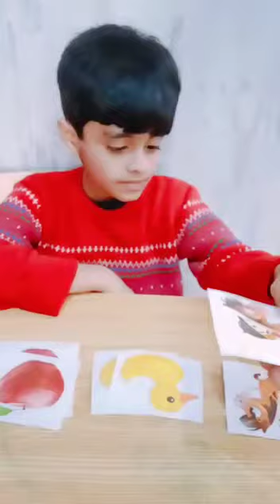Fluently matching object independently and maching objects to pictures independently/ special kids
goal is fluently matching object independently and maching objects to pictures independently